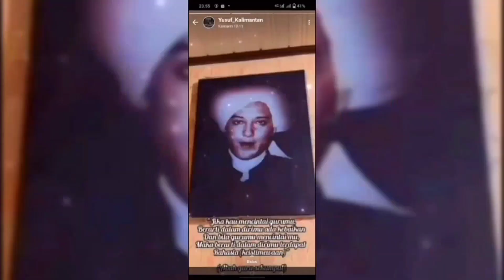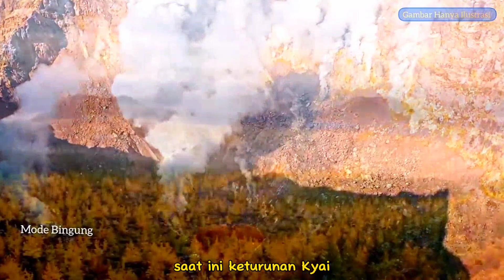MAKAM KERAMAT, ULAMA Jawa KEPERCAYAAN ORANG JAWA - SEJARAH TANAH JAWA - SEJARAH INDONESIA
Perjalanan hidupnya penuh dengan kisah mistis yang sulit dimengerti oleh orang biasa, terutama dalam konteks zaman modern. Namun, itulah yang membuatnya istimewa sebagai seorang ulama.

Selamat datang di saluran kami! Dalam video ini, kami akan membawa Anda dalam perjalanan menakjubkan melalui sejarah dan kisah di balik Makam Keramat Tanah Jawa yang misterius. Kami akan mengungkap asal-usulnya yang kaya makna, serta kepercayaan dan tradisi yang terkait dengannya. Saksikan cerita luar biasa tentang bagaimana makam ini menjadi pusat perhatian spiritual dan berkontribusi pada warisan budaya yang tak ternilai harganya di Jawa. Jangan lewatkan penjelasan mendalam tentang keajaiban dan misteri yang mengelilingi makam keramat ini. Selamat menonton!

Misteri Makam Keramat Tanah Jawa: Jejak Sejarah yang Memukau,
Asal-Usul Tanah Jawa: Kisah Makam Keramat yang Terlupakan,
Rahasia Makam Keramat di Tanah Jawa: Sejarah dan Keajaiban,
Makam Keramat Tanah Jawa: Warisan Budaya yang Tak Ternilai,
Kisah Mistis Makam Keramat: Jejak Spiritual di Tanah Jawa,
Jelajahi Makam Keramat Tanah Jawa: Sejarah yang Menakjubkan,
Kisah Asal-Usul Tanah Jawa: Makam Keramat yang Menginspirasi,
Makam Keramat Tanah Jawa: Misteri dan Tradisi yang Mendalam,
Keajaiban Makam Keramat: Sejarah dan Mitos di Tanah Jawa,
Makam Keramat Tanah Jawa: Mengungkap Misteri Budaya Jawa,